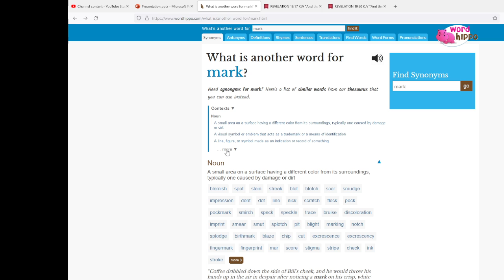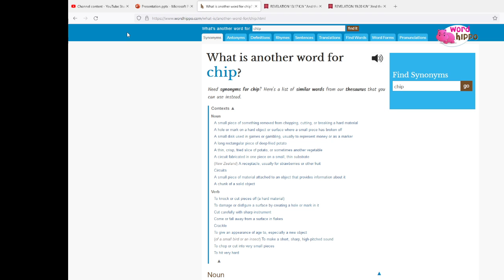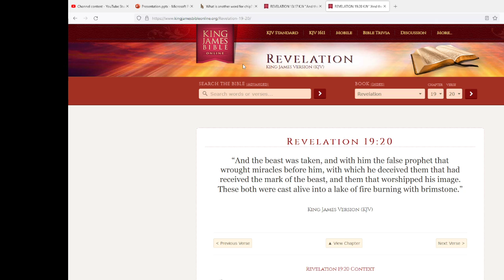The Chip Of The Beast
Coming Soon In an area near you